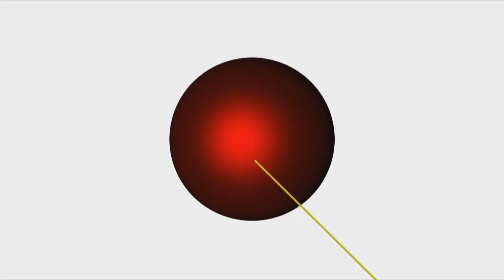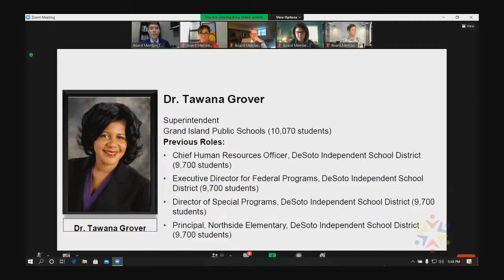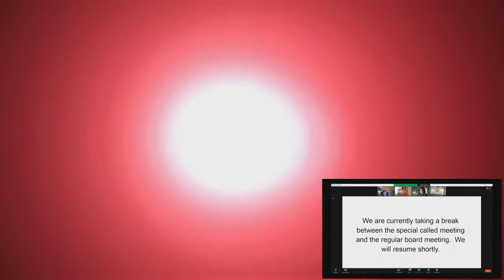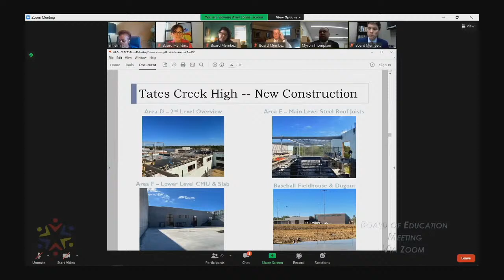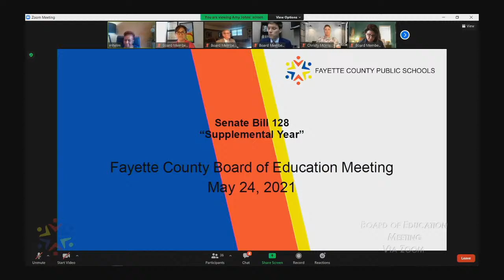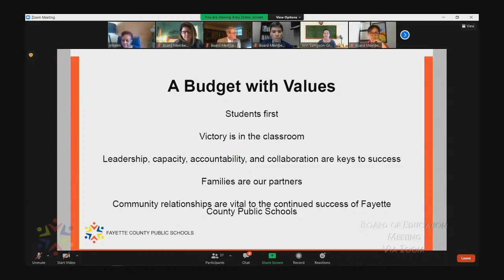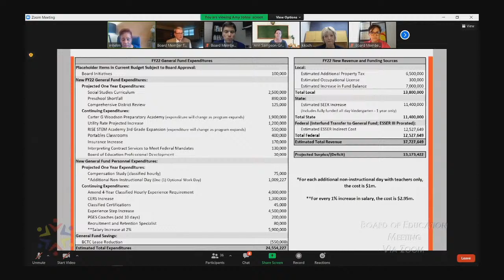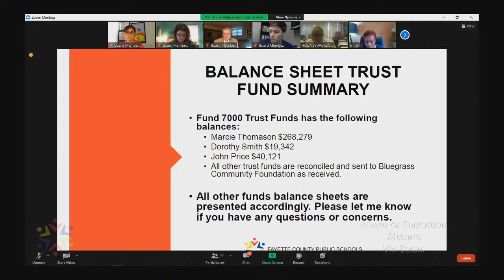FCPS Board of Education Meeting - 05/24/2021